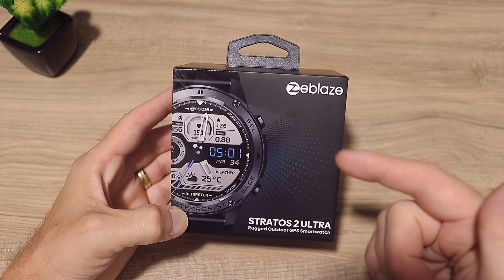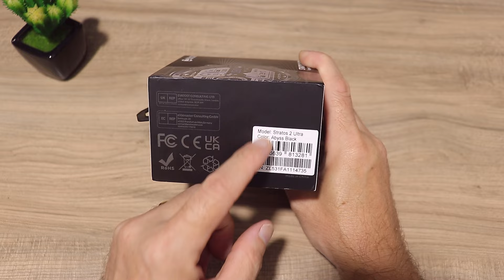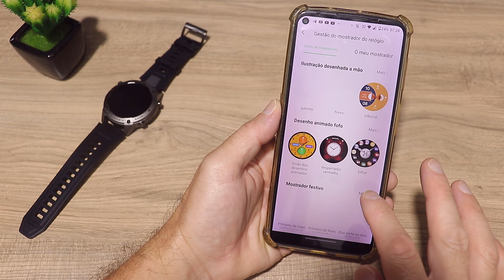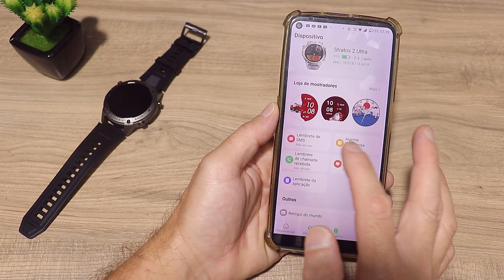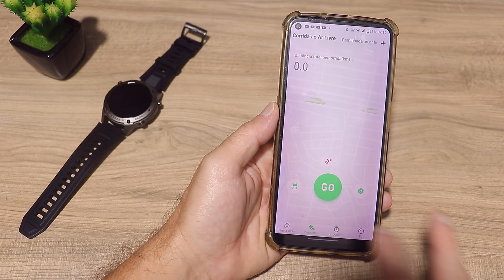Smartwatch ZEBLAZE STRATOS 2 ULTRA com GPS, 5ATM e Tela AMOLED - REVIEW DETALHADO!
📦COMPRE NO ALIEXPRESS⤵️
📦COMPRE NA AMAZON⤵️

Descrição
Freqüência dupla e 6 sistemas de posicionamento por satélite
Tela AMOLED Ultra HD
15 Certificações US MIL-STD-810H
Aço inoxidável 316L e metal de alta resistência Unibody
Built-in bússola e altímetro barométrico
170 + Modos Esportivos e Reconhecimento Inteligente
24/7 Fácil Gestão de Saúde
Chamadas Hi-Fi Bluetooth
10 ATM Resistência à água

Especificações

Cor: Preto Abyss, Prata Metálica
Dimensões: 57,5x52,5x14mm
Peso (sem alça): 63g com pulseira, 85g sem pulseira.
Material do corpo: Metal de alta resistência Unibody + aço inoxidável 316L
Botões: 3
Material do ecrã: AMOLED
Tamanho do Ecrã: 1.43''
Resolução: 466*466 pixels, 391 PPI, até 1000 lêndeas de brilho.
Exibições sempre ativadas: Suporte
Vidro Material: Corning® Gorilla® Glass
GPS: -Freqüência dupla e 6 sistemas de posicionamento por satélite (GPS, GLONASS, GALILEO, NAVIC, QZSS, BDS)
GPS assistido para tempos rápidos do reparo.
Movimento: Bússola, sensor de aceleração, sensor giroscópio, sensor geomagnético, altímetro barométrico.
Saúde: monitor de pulso de frequência cardíaca e de saturação de oxigênio no sangue.
Conexão: BLE 5.3
Bateria Capacidade: 500 mAh Li-pol bateria.
Tempo de treinamento em modos de economia de energia: Até 60 dias
(* A duração da bateria pode variar de acordo com o uso, configurações, condições operacionais e outros fatores, portanto, os resultados reais podem diferir dos dados laboratoriais.)
Método De Carregamento: Cabo De Carregamento
Duração teórica do carregamento: aprox. 1,5 horas
Cinta Materiais: Cinta durável e confortável do silicone, liberação rápida.
Largura: 22mm
Min. & Max. Dimensões do pulso: 130-235mm
Aplicação: GloryFitPro
Dispositivos suportados: Android 5.0 ou iOS 11.0 e superior.
Reveja e compartilhe sua atividade: sincronize dados do treino com o Apple Health & Strava.
Packing List: Smartwatch (incluindo alça padrão), cabo de carregamento, manual.